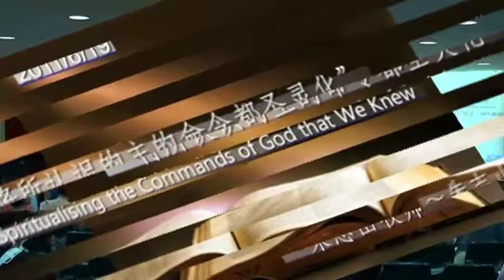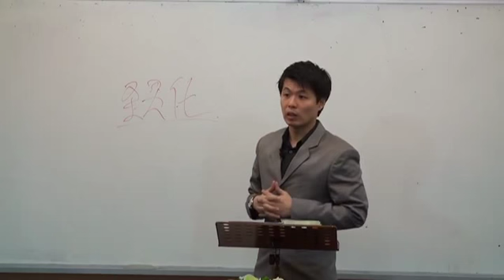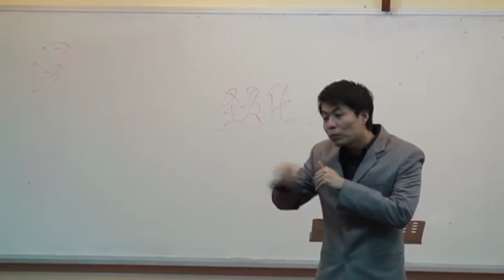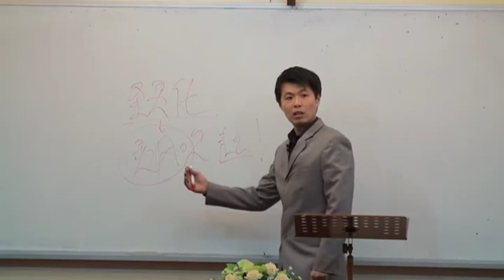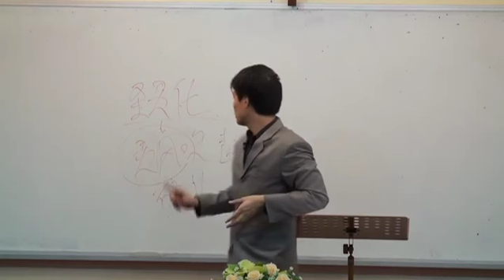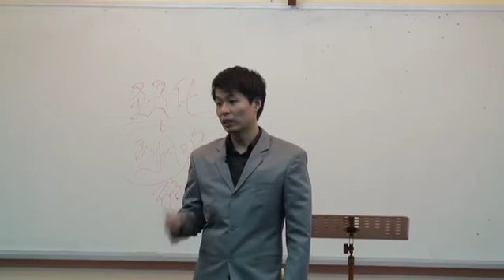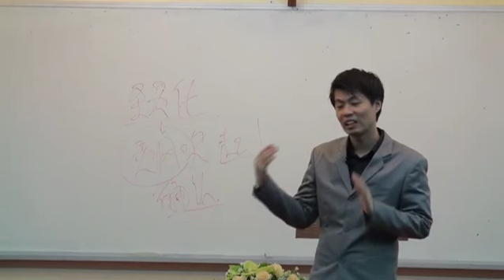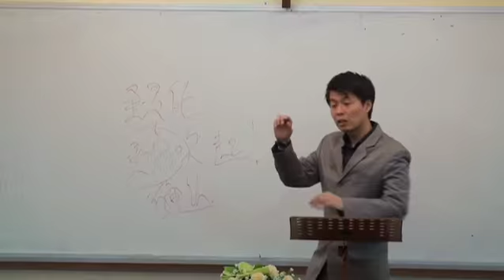[2011-06-19主日]将所认识的主的命令都圣灵化